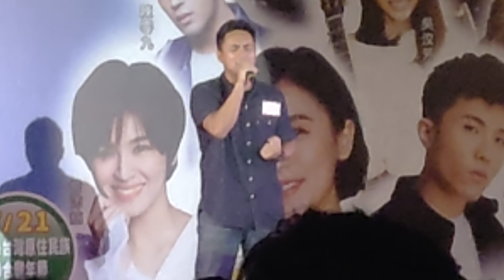歡迎免費訂閱頻道與分享影片@bbba